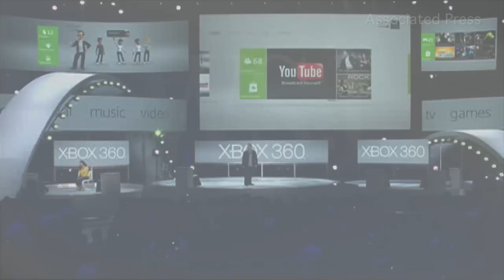Xbox One Games Unveiled, and More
What's News: Microsoft sets and price and shows the capabilities of its new Xbox One game console. The UK government denies using data collected by U.S. Intelligence. The New American Airlines names its leadership team. Jason Bellini reports. Photo: Microsoft